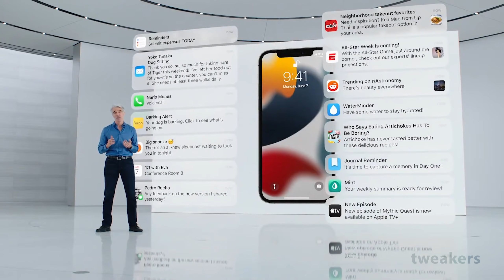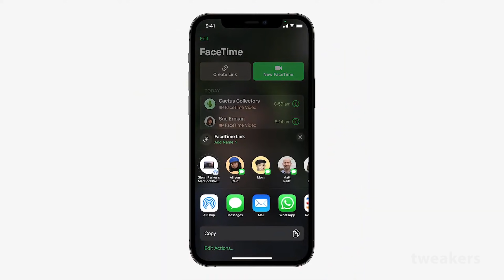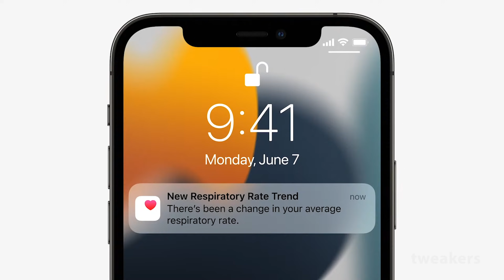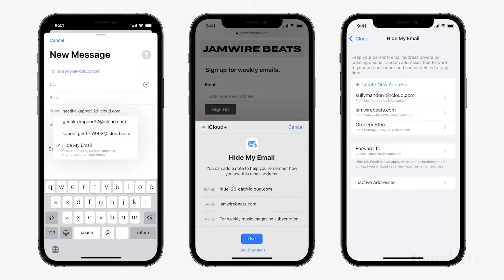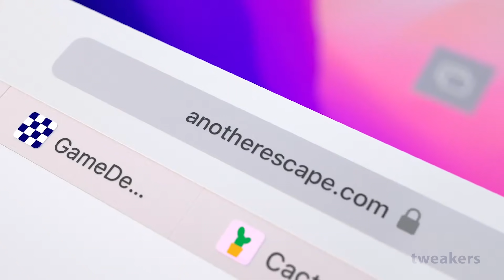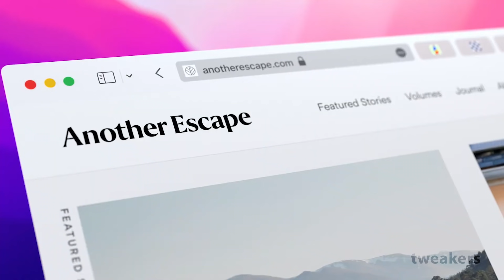Tweakers Update - Apple presenteert iOS 15, watchOS 8 en nieuw macOS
Op maandag liet Apple zien wat eraan zit te komen voor de besturingssystemen voor iPhones, iPads, computers, tv’s en smartwatches. Dat begint natuurlijk vooral met iOS. Het nieuwe besturingssysteem gaat niet echt groots op de schop, maar er zitten een paar interessante veranderingen in, en wat veranderingen die al langer bestaan